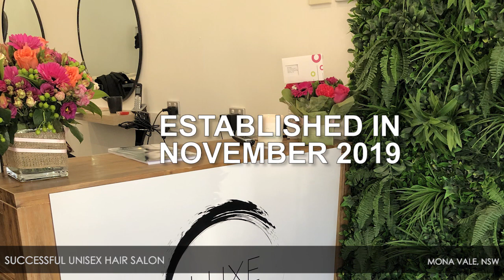Successful Unisex Hair Salon - Mona Vale, NSW